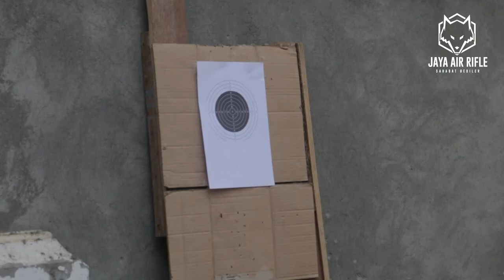HARGA TERJANGKAU!! SENAPAN PCP FUSION DOUBLE TABUNG | PAKET FULSET MURAH - BERKUALITAS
00:00 - 00:50 OPENING
00:50 - 03:17 REVIEW
03:17 - 05:00 ACCURACY TEST
05:00 - 07:35 ACCESSORIES REVIEW
07:35 - 08:17 CLOSING

📢📢PENTING
Pastikan transaksi menggunakan nomor rekening resmi perusahaan kami :